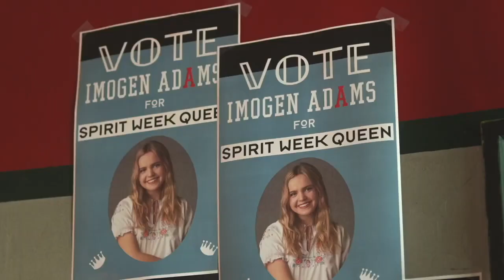pll original sin voiceover collab | "we should kill karen beasley"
My first PLL: OS collab! I'll definitely be getting some new open collabs for both this show and the original up soon, but I decided to reach out to these talented ladies and put together an extra-special collab for my first one! I haven't been so proud of how a dub turned out in a long time - I hope you enjoy!!

Imogen - me
Tabby - Haley Radiant
Noa - Henriikka
Mouse - Allison MuddyOrbs
Faran - marilena